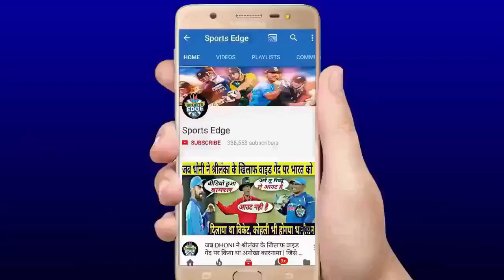देखिये,कैसे Rahane ने शानदार शतक-Hanhuma Vihari ने भयंकर बल्लेबाजी से उडाए इंडीज के पर्खछे,जीते मैच